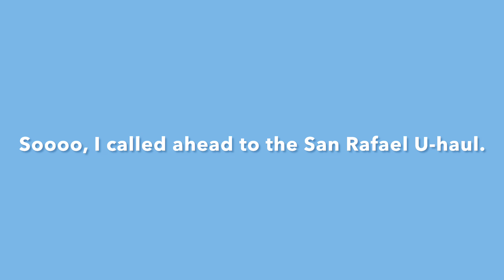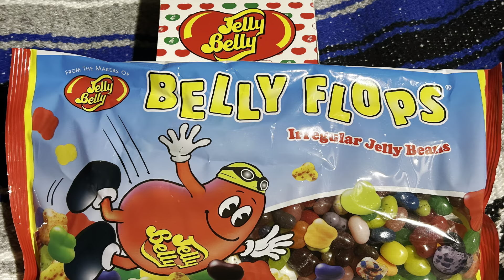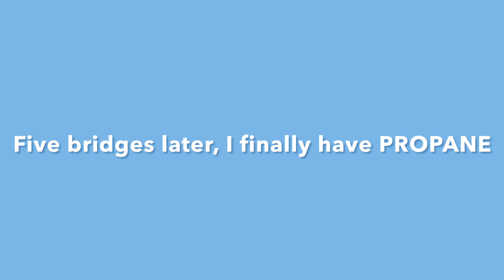Propane Search, Final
I did it, I finally found propane for my RV. The guy at the Chevron station in Half Moon Bay wasn’t to far off when he said the closest place was 95 miles away. This place was about 80 miles from HMB!